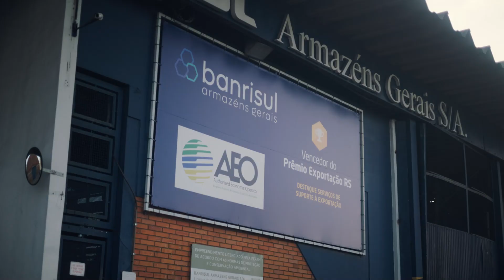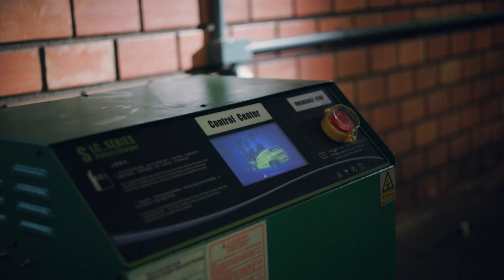Institucional Bagergs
Se liga nesse job irado pra Banrisul Armazéns Gerais! 🚚

Em parceria com a @dhidrone , tivemos o privilégio de estar por dentro de um negócio tão importante pra economia do estado e juntos chegamos em um resultado que nos orgulha demais!